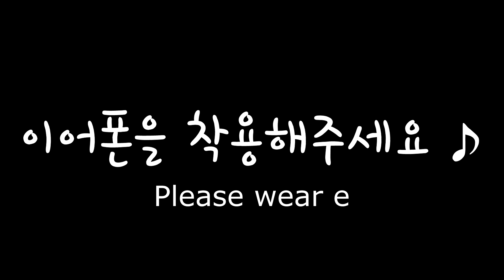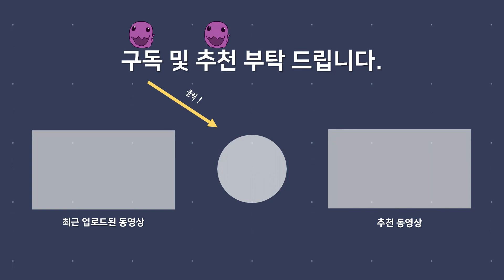【SLOW ASMR】 Cherry MX Board 3.0s TKL RGBㅣCherry MX Red(Stock)ㅣKeyboard Typing ASMRㅣNo ADs No Talking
【SLOW ASMR】 Cherry MX Board 3.0s TKL RGBㅣCherry MX Hyperglide Red (Stock)ㅣKeyboard Typing ASMRㅣNo ADs No Talking

👉 Keyboard : Cherry MX Board 3.0s TKL RGB (Cherry MX Hyperglide Red)
💬 stock.
👉 Keycap : Cherry MX Board 3.0s White
👉 Stabilizers : Cherry